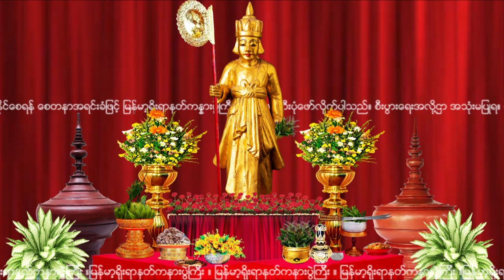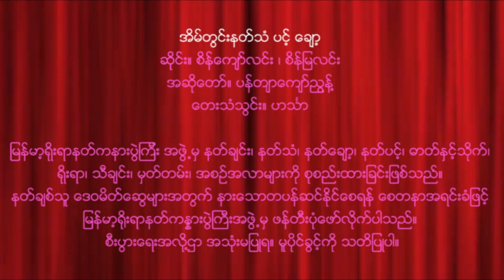NAT-117 အိမ္တြင္းနတ္သံ-ပင့္ -ေခ်ာ့ (အိမ်တွင်းနတ်သံ-ပင့် -ချော့)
NAT-117 အိမ္တြင္းနတ္သံ-ပင့္ -ေခ်ာ့
ဆိုင္​း ။ စိန္​​ေက်ာ္​လင္​း၊ စိန္​ျမလင္​း
အဆို​ေတာ္​ ။ ပန္တ်ာ ေက်ာ္ညြန္႕

ျမန္မာ့ရိုးရာနတ္ကနားပြဲၾကီး အဖြဲ႕မွ နတ္ခ်င္း၊ နတ္သံ၊ နတ္ေခ်ာ့၊ နတ္ပင့္၊
ဓာတ္ႏွင့္သိုက္၊ ရိုးရာ၊ သီခ်င္း၊ မွတ္တမ္း၊ အစဥ္အလာမ်ားကို စုစည္းထား
ျခင္းျဖစ္သည္။ နတ္ခ်စ္သူ ေဒဝမိတ္ေဆြမ်ားအတြက္ နားေသာတပန္ဆင္
ေစရန္ ေစတနာအရင္းခံျဖင့္ ျမန္မာ့႐ိုးရာနတ္ကႏၷားပြဲႀကီး အဖြဲ႕မွ ဖန္တီးပံု
ေဖာ္လိုက္ပါသည္။ စီးပြားေရးအလို႔ဌာ အသံုးမျပဳရ။ မူပိုင္ခြင့္ကို သတိျပဳပါ။

NAT-117 အိမ်တွင်းနတ်သံ-ပင့် -ချော့
ဆိုင်း ။ စိန်ကျော်လင်း၊ စိန်မြလင်း
အဆိုတော် ။ ပန်တျာ ကျော်ညွန့်

ဓာတ်နှင့်သိုက်၊ ရိုးရာ၊ သီချင်း၊ မှတ်တမ်း၊ အစဉ်အလာများကို စုစည်းထား
ခြင်းဖြစ်သည်။ နတ်ချစ်သူ ဒေဝမိတ်ဆွေများအတွက် နားသောတပန်ဆင်
စေရန် စေတနာအရင်းခံဖြင့် မြန်မာ့ရိုးရာနတ်ကန္နားပွဲကြီး အဖွဲ့မှ ဖန်တီးပုံ
ဖော်လိုက်ပါသည်။ စီးပွားရေးအလို့ဌာ အသုံးမပြုရ။ မူပိုင်ခွင့်ကို သတိပြုပါ။